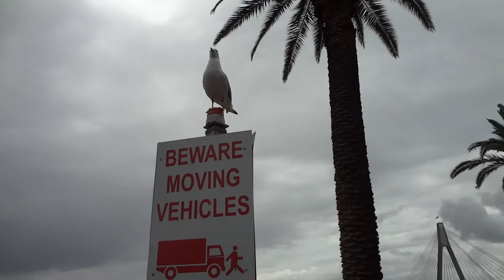シドニー フィッシュマーケット オーストラリア#7 Fish Market in Australia Sydney